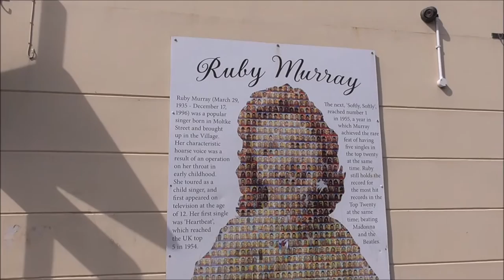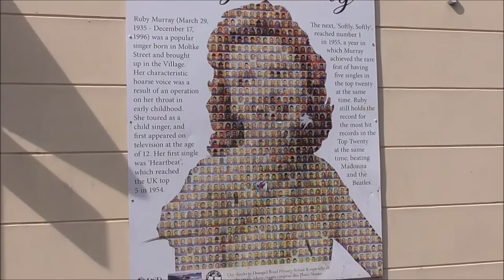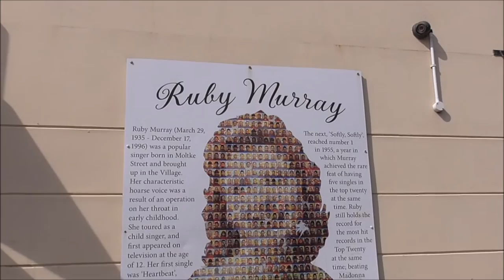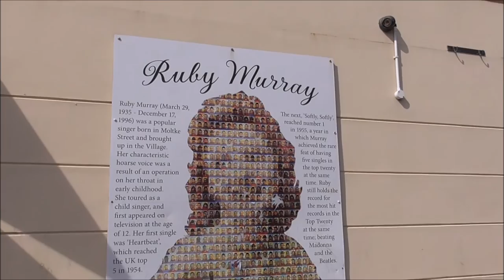Ruby Murray Birthplace Plaque and Rant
*There is NOW 2019 a Blue Ulster History Circle plaque to commemorate Ruby Murray at 337 Donegall Road, Belfast close to where she was born.*

I'm on the Donegall Road South Belfast at Maldon Street. I've come over to film this montage plaque of local children's faces made to look like famous local singing sensation Ruby Murray.
Ruby was born just across the road in Moltke Street. I believe she attended Richview Presbyterian church as a child.
Ruby was a mega star in the 1950s. She had hit record after hit record yet she is largely forgotten by our city fathers. Surely some form of permanent tribute in the shape of a statue would be a fitting way to remeber her massive musical contribution?
Ruby Florence Murray was born on the Donegall Road in south Belfast, Northern Ireland. Her voice's distinctive sound was partly the result of an operation on her throat in early childhood. She toured as a child singer and first appeared on television at the age of 12, having been spotted by producer Richard Afton. Owing to laws governing children performing, Murray had to delay her start in the entertainment industry. She returned to Belfast and full-time education until she was 14.
Again spotted by Afton, Murray was signed to Columbia and her first single, "Heartbeat", reached No. 3 in the UK Singles Chart in December 1954. Afton had offered her the position of resident singer on the BBC's Quite Contrary television show, to replace Joan Regan. "Softly, Softly", her second single, reached number one in early 1955. That same year Murray set a pop-chart record by having five hits in the Top Twenty in one week, a feat unmatched for many years.
The 1950s was a busy period for Murray, during which she had her own television show, starred at the London Palladium with Norman Wisdom, appeared in a Royal Command Performance (1955), and toured the world.  In a period of 52 weeks, starting in 1955, Murray constantly had at least one single in the UK charts — this at a time when only a Top 20 was listed.
Murray appeared with Frankie Howerd and Dennis Price, in her only film role, as "Ruby" in a 1956 farce, A Touch of the Sun. A couple of hits followed later in the decade; "Goodbye Jimmy, Goodbye", a No. 10 hit in 1959, was her final appearance in the charts. EMI put together a compilation album of her hits on CD in 1989, including songs that regularly featured in her act; "Mr. Wonderful", "Scarlet Ribbons" and "It's the Irish in Me".They updated this with the release of EMI Presents The Magic Of Ruby Murray in 1997 and a triple album, Anthology — The Golden Anniversary Collection, in 2005, the 50th anniversary of her peak successes on the charts.
The name "Ruby Murray" lives on in rhyming slang, quite often in Only Fools And Horses, as the rhyme for "curry".
A play about Murray's life, Ruby, written by the Belfast playwright Marie Jones, opened at the Group Theatre in Belfast in April 2000.

    "Heartbeat" (1954) — UK number 3
    "Softly, Softly" (1955) — UK number 1
    "Happy Days and Lonely Nights" (1955) — UK number 6
    "Let Me Go Lover" (1955) — UK number 5
    "If Anyone Finds This, I Love You" (1955) — UK number 4 †
    "Evermore" (1955) — UK number 3
    "I'll Come When You Call" (1955) — UK number 6
    "The Very First Christmas Of All (1955) — UK number 9
    "You are My First Love" (1956) — UK number 16
    "Real Love" (1958) — UK number 18
    "Goodbye Jimmy, Goodbye" (1959) — UK number 10
    'If you're Irish come into the parlour'
     'Let him go Let him Tarry'